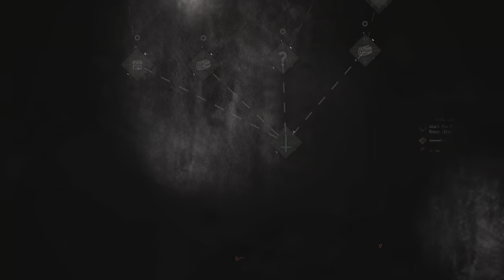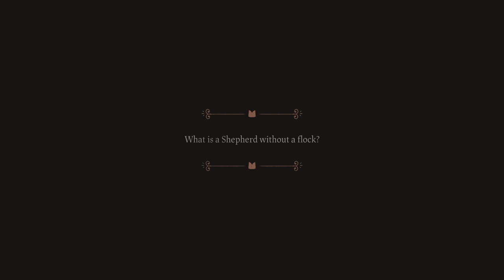I Beat the First Boss | Cult of the Lamb Part 5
My mindless sheep will be so proud.